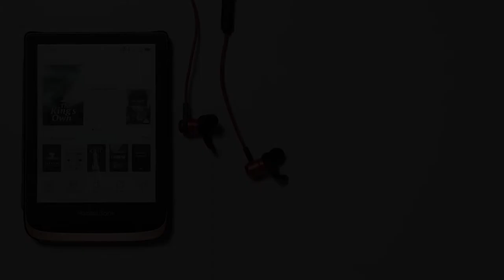How to download and install TTS? PocketBook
Open any text file
Make the context menu appear
Choose a voice
Select a package
Tap on download

How to change Key Mapping?  US